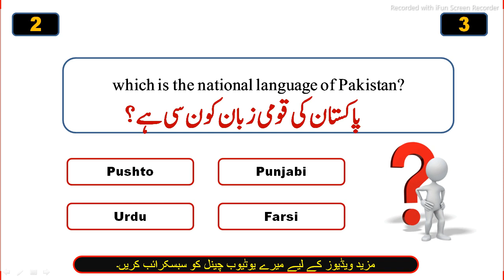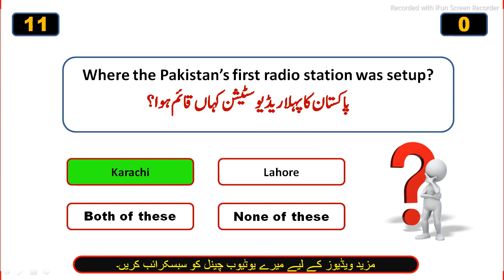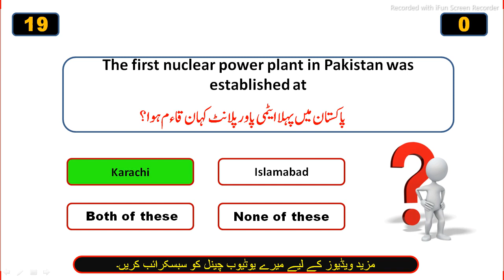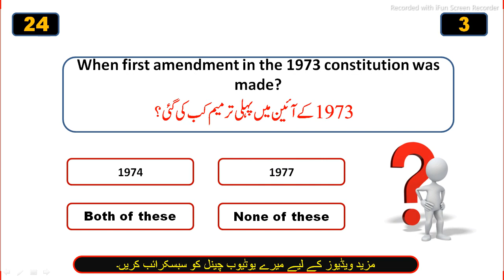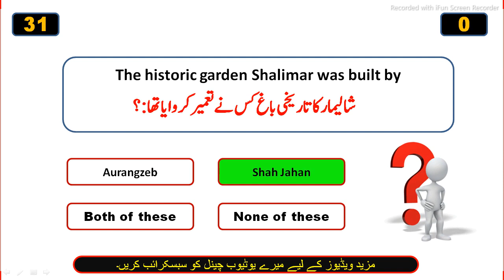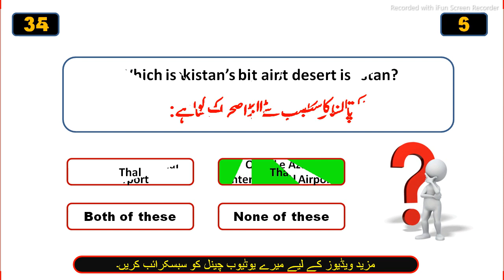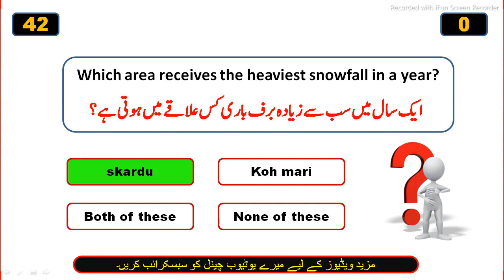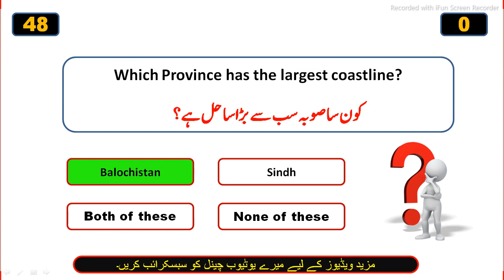General Information of Pakistan|All about Pakistan|Pakistan most important|Most repeat mcqs Pakistan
fpsc
bpsc
ppsc
spsc
NTS
ots
uts
STS
IBA
mod
police Jobs
nab Jobs
bank jobs
teacher job's

Which is the oldest airline of Pakistan?
Who composed the verses of Pakistan national Anthem?
When Pakistan conducted its first series of Nuclear explosion?
Where the Pakistan’s first radio station was setup?
When Pakistan’s Govt. approved the national Anthem?
What is the total length of “LOC”?
What is the range of Ghauri I Missile is?
When was the first women bank estaiblsehd in Pakistan?
The largest Jungle of Pakistan is:?
The first Rocket launched by Pakistan was?
Who composed the tune of National Anthem of Pakistan?
Which is the Largest university of Pakistan ?
The first nuclear power plant in Pakistan was established at?
The greatest fort of Pakistan (Rani kot Fort) is situated near:?
Which crop is sown on the largest area in Pakistan?
The Biggest Industrial unit in public sector is: ?
When first amendment in the 1973 constitution was made?
Name of the youngest recipient of Nishan e Haider: ?
The salty water ‘ Hamun Mashkhel Lake’ is in: ?
The Badshahi Masjid of Lahore was built by?
Coldest place in Pakistan is:?
A senator is elected in Pakistan for: ?
Picture printed on the back of Rs. 5000 note is: ?
The historic garden Shalimar was built by Shah Jahan in:?
Blind Dolphins are found in which river of Pakistan?
Which is the highest peak with a height of 8611 meter above sea level?
Pakistan’s biggest desert is: ?
Which is the biggest airport of Pakistan? Quaid e Azam International Airport: ?
Name the Biggest park of Pakistan is: ?
Which is the biggest nuclear power station of Pakistan: ?
Pakistan’s largest museum is: ?
Pakistan’s biggest hockey stadium is: ?
Name the largest island of Pakistan: ?
The biggest market of Pakistani export is: ?
Where is the Biggest Thermal power station in Pakistan? Which area receives the heaviest snowfall in a year?
Pakistan’s biggest cricket stadium is?
When did Pakistan become an Islamic Republic?
Pakistan highest road is?
In which sector, the largest labor force is attached in Pakistan?
Which Province has the largest coastline?
Which is the biggest gas field in Pakistan?
Which is the highest battlefield of Pakistan?

Sea Ocean lakes Rivers Gulf
MCQS

Importantdays MCQS